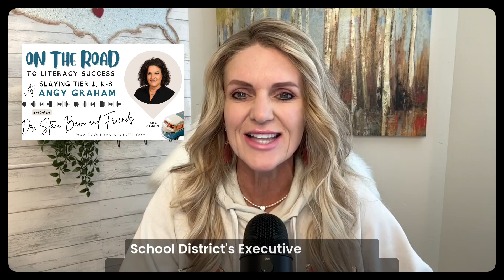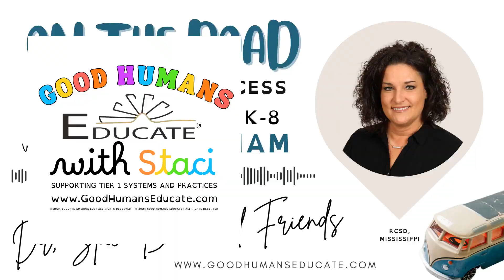Ep. 4 Slaying Tier 1 (K-8) w/Executive Director Angy Graham (Part 1 of 2)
In this episode of "On the Road to Literacy Success", Educate's Co-Founder interviews Angy Graham, an Executive Director for the Rankin County School District, Mississippi.

They discuss the district's journey towards implementing Educate's K-8 Science of Reading in Tier 1 approach in EVERY classroom and EVERY building.

This Mississippi district has shifted from a balanced literacy approach to a Science of Reading in Tier 1 approach. They have trained all K-8 teachers on Educate's Tier 1, 3-pronged approach.

Executive Director Graham emphasizes the importance of providing an environment where all students can thrive and learn -- and that it all begins with effective, collective Tier 1 instruction.

There is hope and a solution.